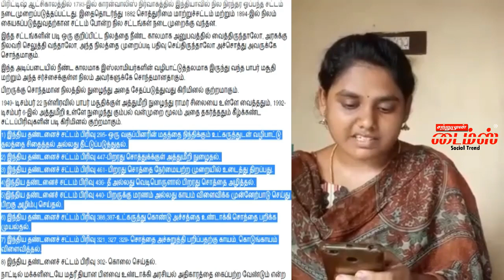வைரலாகும் நந்தினி வீடியோ அயோத்தி தீர்ப்பு ஐ வழங்கிய உச்ச நீதிமன்ற நீதிபதிக்கு நந்தினி கடிதம் ayodhya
ayodhya verdict news nandhini பாபர் மசூதி babar